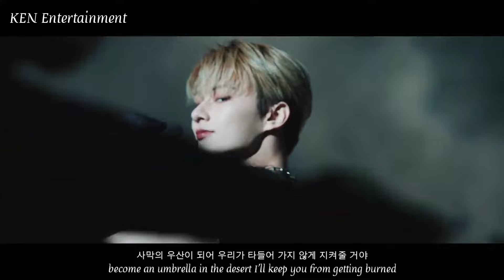SEVENTEEN (세븐틴) Ash MV (Eng Sub)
SEVENTEEN 세븐틴 Ash Music Video MV Eng Sub
Album : 4th Album Face The Sun
Genre : Rap/Hip hop
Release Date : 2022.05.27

이미 다 타버린
눈앞에 쌓여 버린 재 Yeh
태양은 뜨겁지
대낮의 하늘 위의 섬광
Run Run Run
여기는 나침반이 없는 사하라
내가 믿는 빛 한줄기를 따라가 Whoo
사막의 우산이 되어
우리가 타들어 가지 않게 지켜줄 거야

새로운 것 새로운 Form
외로운 곳 떠나가 New world
목소리만 남아있다면
선택을 해 Do or die

모든 게 다 타 버리고 남아있는 한 줌이여
Ash Ash Ash Ash
방주를 새롭게 지어 나아가 저 세계로

Do or die, I’m a player
자신 있어 Game 수만 가지 Chance
선택을 할 뿐이야
Ash Ash Ash Ash Ash (For ya)
Ash Ash Ash Ash Ash

Ash on Ash on Ash on Ash on Ash 쌓인 가운데
Metamorphosis, born in fire then I fly away
바람이 맞을 때 난 날을게 If it’s not ok, I don’t care
On the other side, a hurricane
타버린 뒤에 먼지가 되어
Set me free yeah 날아갈게
To the sun, to the moon
Another world, blaze up anew

매일 밤 빛나던 사막의 별 하나가
이젠 내가 될 차례야

Drop it Drop it now 내게 New world
다음 세상을 향해 Higher
느끼고 싶어 다음의 감각
미치고 싶어 내일의 나
정말로

SEVENTEEN 4th Album Face The Sun Tracklist :
1. SEVENTEEN Darl+ing
2. SEVENTEEN Hot
3. SEVENTEEN Don Quixote
4. SEVENTEEN March
5. SEVENTEEN Domino
6. SEVENTEEN Shadow
7. SEVENTEEN Bout You 노래해
8. SEVENTEEN If You Leave Me
9. SEVENTEEN Ash